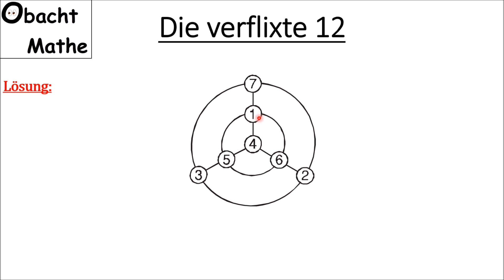Rätsel: Die verflixte 12 | Rätsel & Knobelaufgaben mit Lösungen | ObachtMathe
In diesem Video erkläre ich das Rätsel, bei dem man mit den Zahlen 1 bis 7 jeweils die Summe 12 bilden muss.

__________________Material_________________________
☆ Mein "Lehrer"-Taschenrechner aus dem Video
☆ ähnlicher Taschenrechner wie meiner, nur billiger (UK-Version)
☆ alternativer (billigerer) Taschenrechner
☆ Übungsbuch zum Taschenrechner
☆ Buch mit coolen Mathe-Kartentricks und Mathe-Zahlentricks
☆ (gut bewerteter) Zirkel
☆ (gut bewertete) Parabel-Schablone
☆ passender Adapter zum Kopfhörer
☆ HP Druckerpatronen